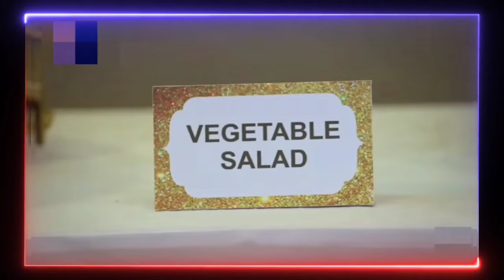भारतीय पहनावा है साड़ी इसमें शरम कैसी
चाय में जब तक अदरक ना हो तो क्या मजा है मुझे नीचे कुछ समझ में नहीं आ रहा है क्या खालू
यह कौन है जो दौड़ कर चली आ रही है और इसे इतनी चोट लगी है